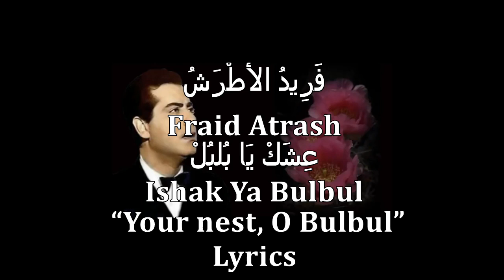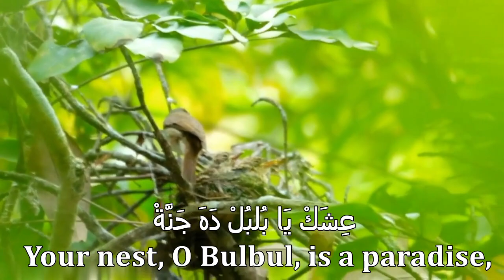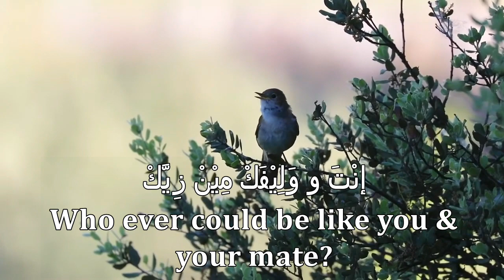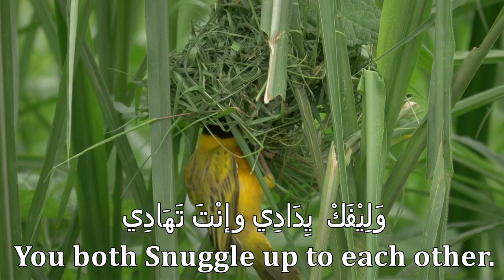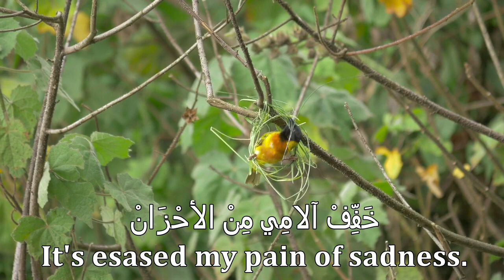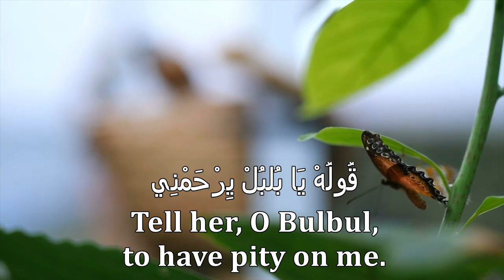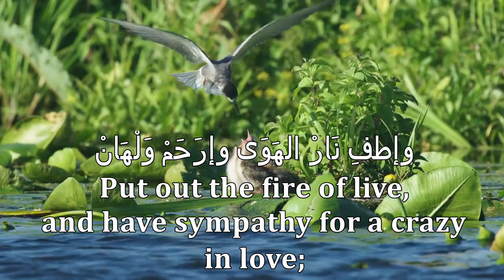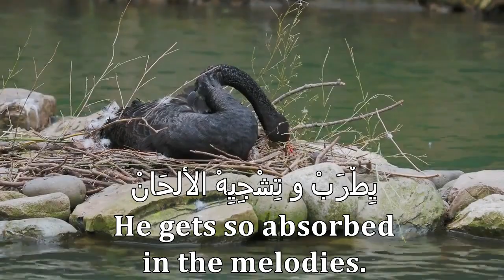F. Atrash فريد الأطرش💖Ishak Ya Bulbul“Your Nest, O Bulbul” عِشَكْ يَا بُلبُلْ💖Arabic & English Subs💖